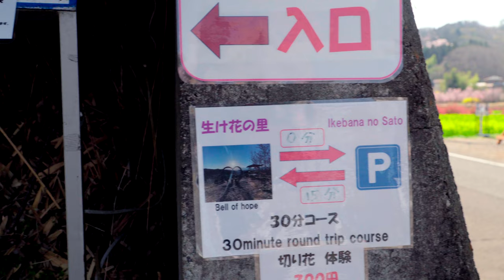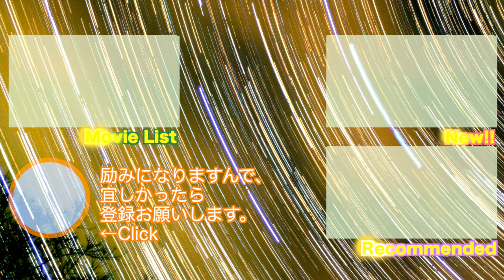もう一つの花見山「生け花の里」- 花見山公園と向き合う花の名所 - 2023/03/31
福島県福島市の「花見山公園」散策後に寄ってみました。

春の息吹を満喫『花見山』 -「福島に桃源郷あり」と称賛された花の名所 -  福島県福島市 2023/03/31（見頃・満開）

綺麗に整備された明るい山道は、歩いていて楽しく、
おかげで少し映像が弾みがちです。
「生け花の里 1000本桜展望」が特に美しく、
花見山公園に寄られる際には、こちらも散策することを

[BGM]
　DOVA-SYNDROME (Free BGM)
　　すもち - Adolescence
　　田中芳典 - 新しい季節
　　田中芳典 - 陽だまりの休日